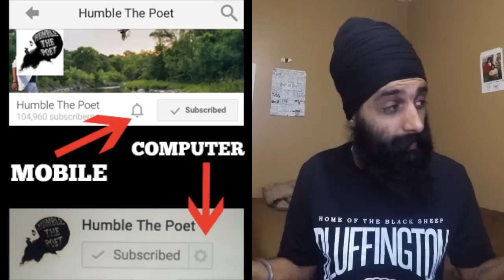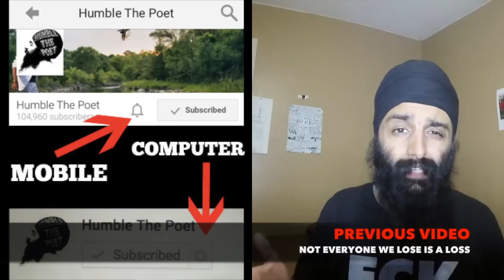Is @KanyeWest Really A DoucheBag?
Do you think Kanye is a douchebag? Whether you love him or hate him, there's definitely a lot to learn from his story and his struggles. Some of the people who seem the most difficult and arrogant often have back-stories that explain why they have to be the way they are. Art is about bringing new ideas to a world that tries hard to cling to the old, so that requires us to believe and stand up for ourselves before anyone else.

My name is Kanwer Singh aka Humble The Poet, and my goal is to shake your ass, shake your heart, and shake your mind all at the same time.

I am a writer, musician, and creative who loves to bring ideas to life. I used to be an elementary school teacher, and I learned a lot about how to put things into words to help people feel better about life. Now I try my bests to do that and connect with people through my music, my book, and my other creative projects.

I also have a super kickass beard =D

--Mailing Address--
Kanwer Singh
6-6150 Highway 7
Suite 226
Woodbridge, Ont
L4H 0R6
Canada